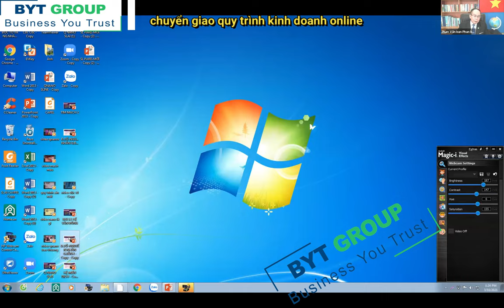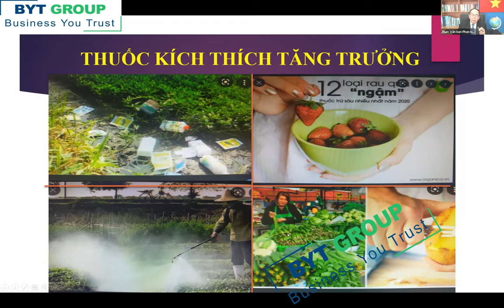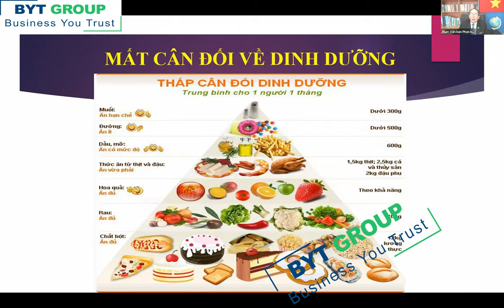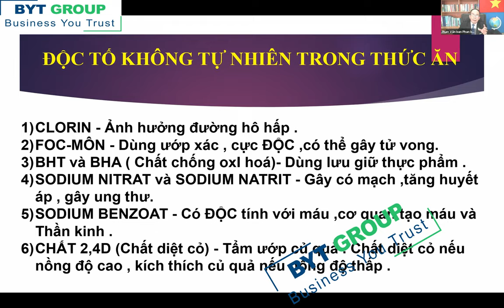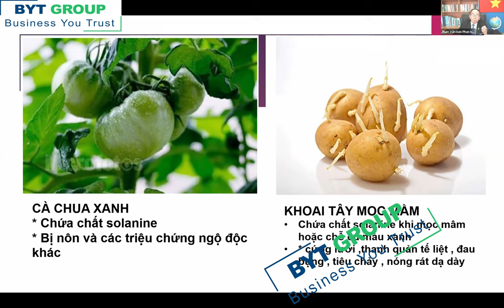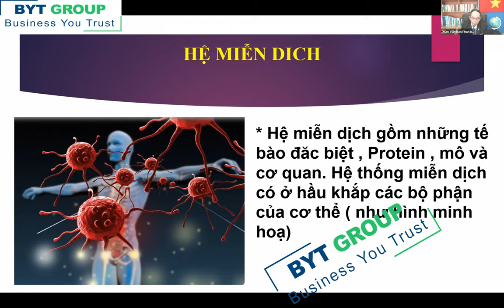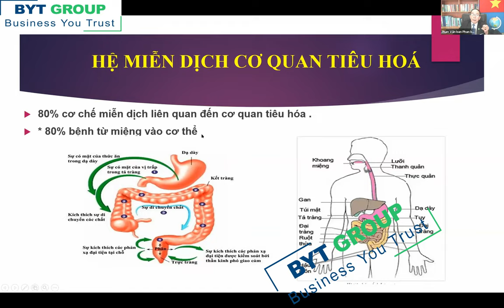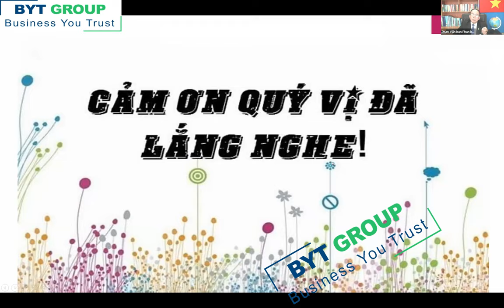Quiari_Vai trò của hệ miễn dịch